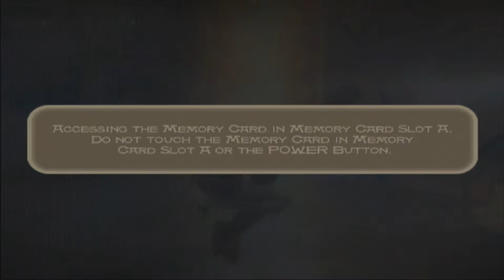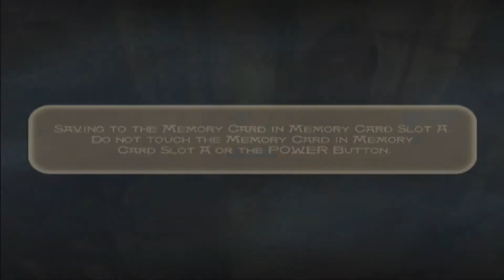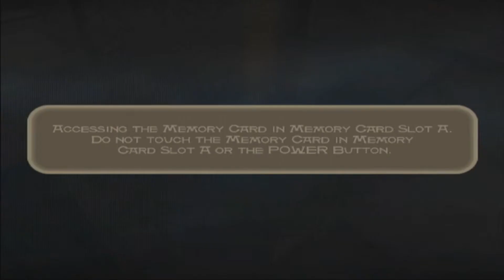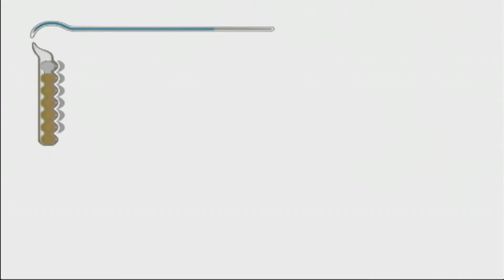Shaun Plays: Prince of Persia: The Sands of Time | Part 7 (No Commentary)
Continuing to explore this tower that isn't the tower we're after, we do more puzzles, fight more enemies, and listen to more banter. In silence.